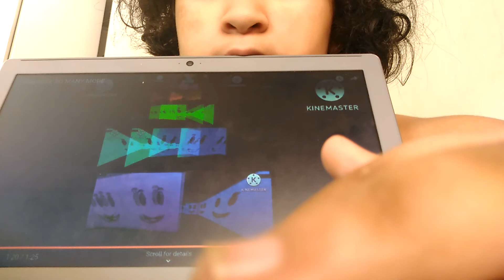I Hate color 2Mex More